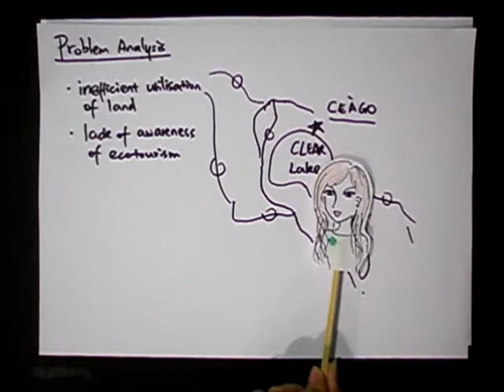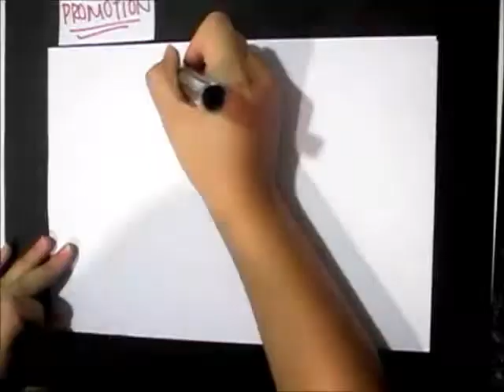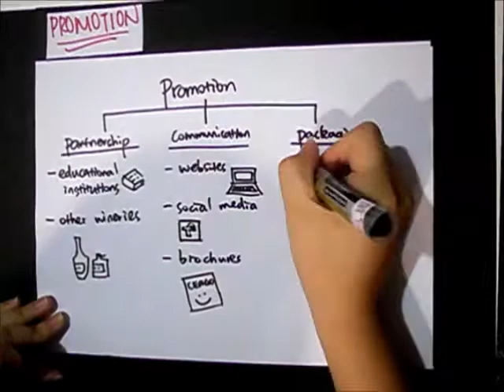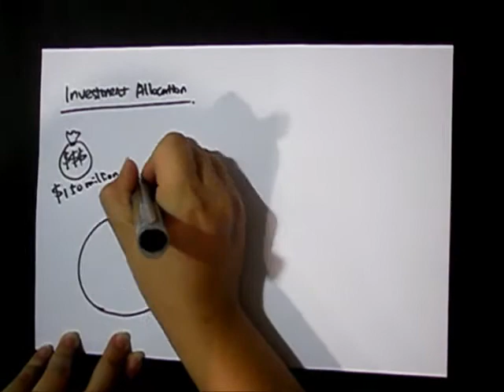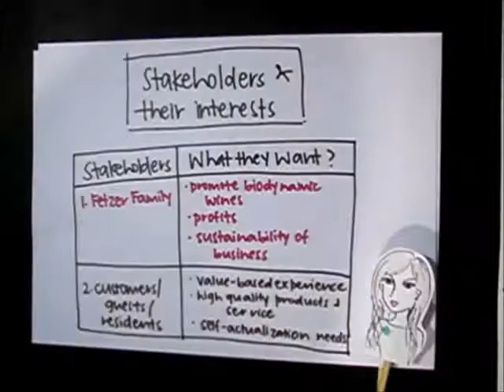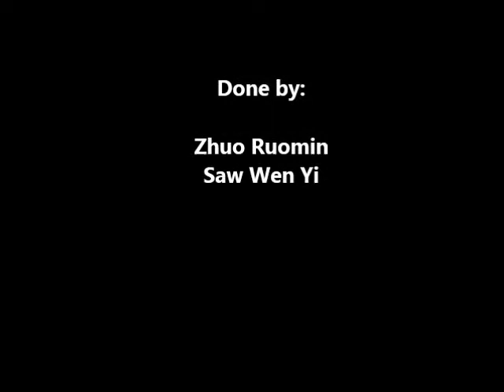AB0401 Nanyang Business School - Ceago Vinegarden Case Study by Saw Wen Yi and Zhuo Ruomin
This is the video done by R&W for the Ceago Vinegarden case study for AB0401, Sustainable Enterprises. Sit back and enjoy! :)

The content is meant for educational and non-profit use.